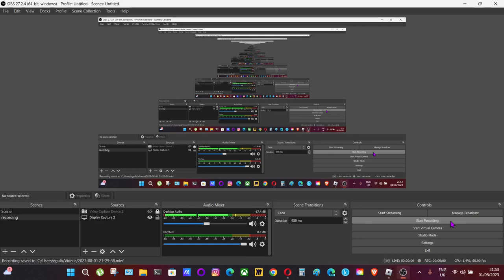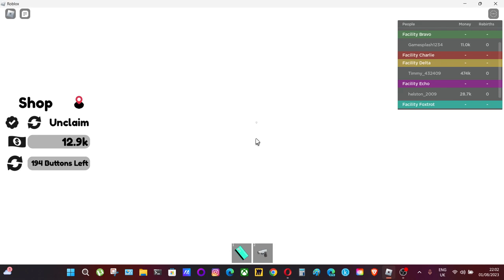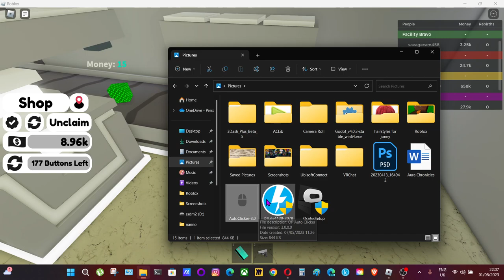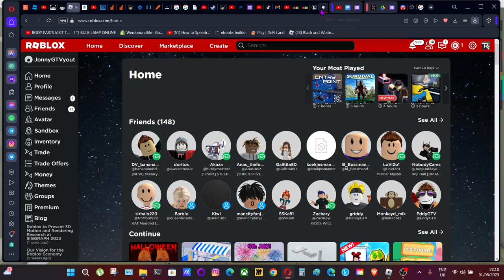Playing Military Facility Tycoon 2 with Banana Jack! (Part 2)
Do you want a chicken Nugget? Then Read the next Line!

Which game should I play NEXT??